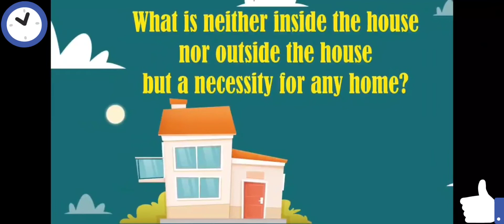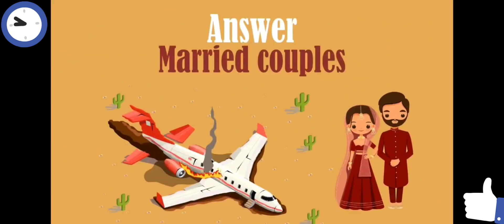6 Logical Reasoning Questions To Trick Your Brain | Puzzles & Riddles | Mechanical Motivator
Our Channel is home to the most intriguing riddles, quizzes, brain teasers and facts & information related to science, history and geography. We aim to have everything at one place for IAS students, and keen students in general to help them learn and grow.